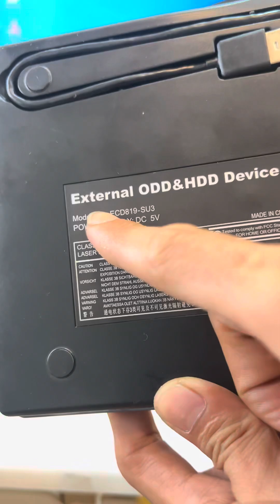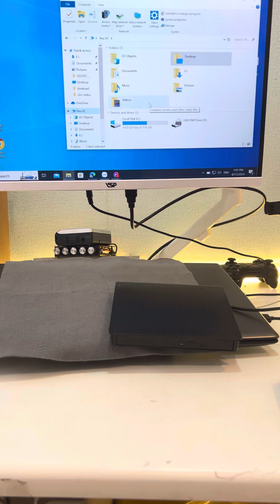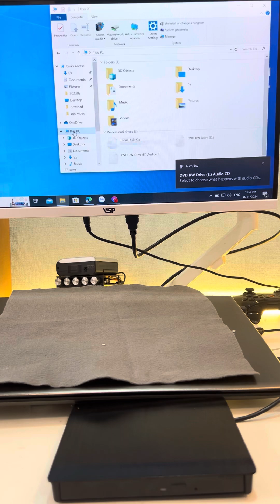Ổ đĩa DVD rời cho laptop , desktop ODD & HDD ECD819-SU3